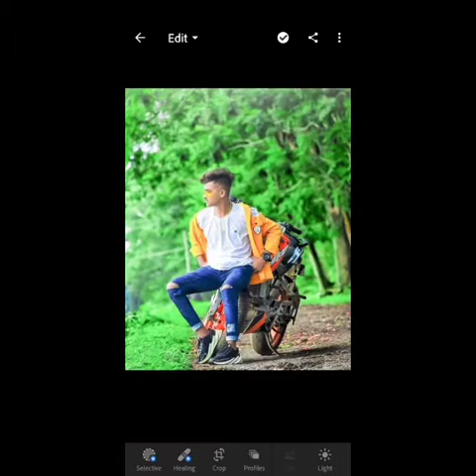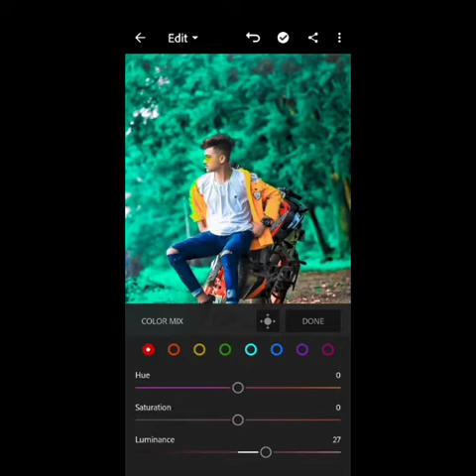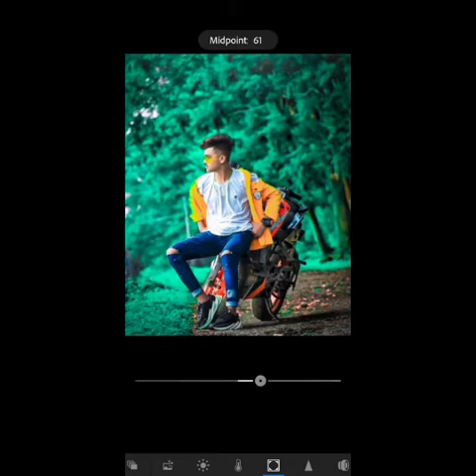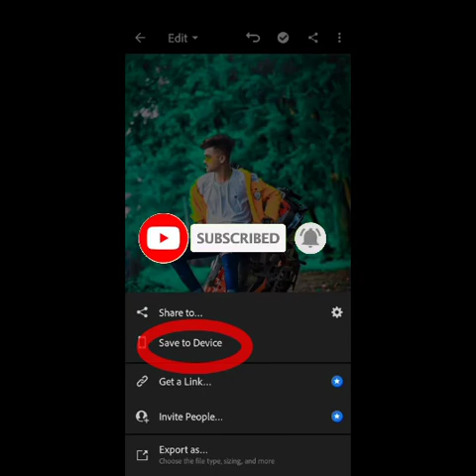Lightroom sky blue Editing full tutorial || only 2 steps || Blue shade editing